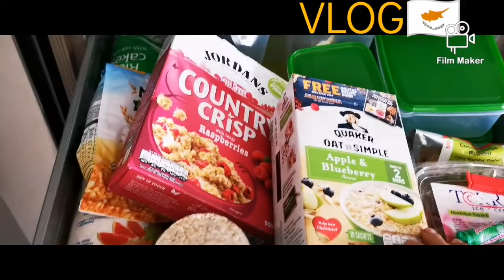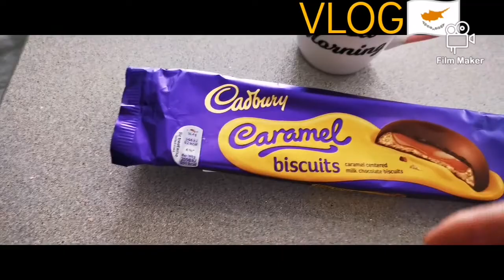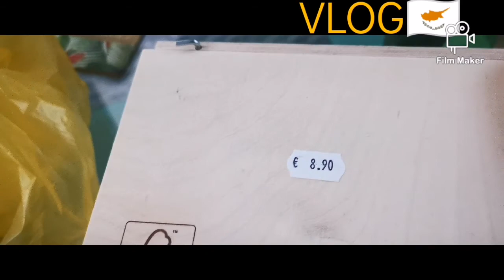VLOG LARNAKA❤️🇨🇾 PIĘKNY DZIEŃ🌴🌊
Duży dystans do siebie i poczucie humoru, pozytywny styl życia.

Track: William Bolton - Don't Lose Your Faith
William Bolton :